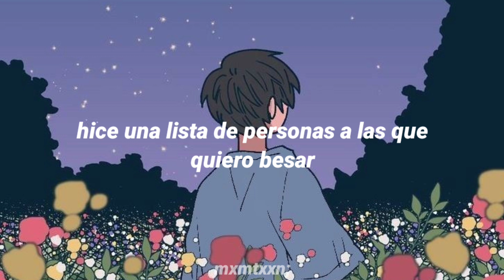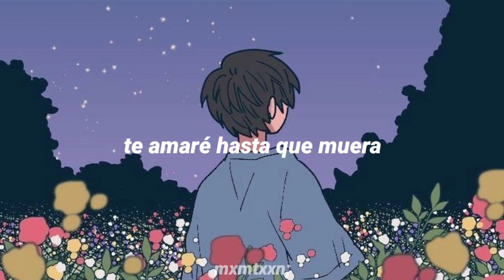"sé que me gustas" | Duet - Clairo - (Sub.español)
Si gustan dar una canción como sugerencia para traducir pueden escribirlo en los comentarios. ♡

♪ Lyrics

You've got nice eyes
They're very blue
That is why I look at you

Making a list
Of people to kiss
The list is a million you's long
Just you's all the way down

Olive oil soft
And laundry warm
I know I like you
I just don't know what for

With my boy Ronnie
Listening to Connie
I couldn't stop if I tried
I will love you til I die

Oh